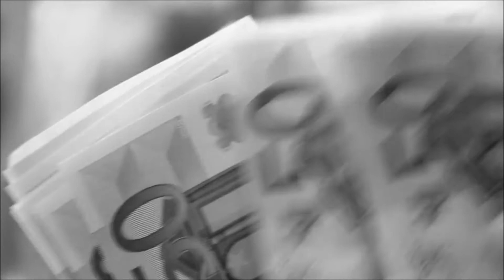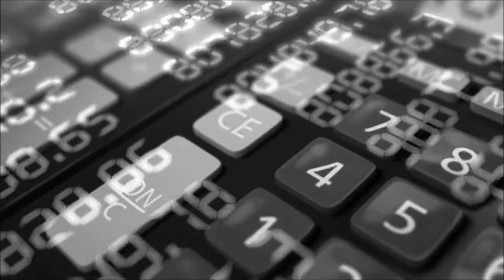Saben !!!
Information Cadéna Pépé !!! Saben !